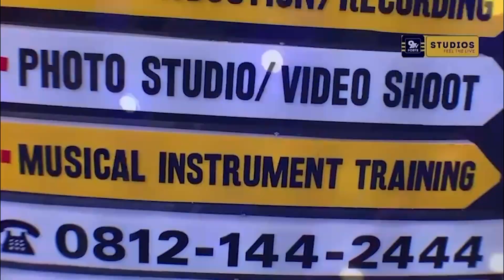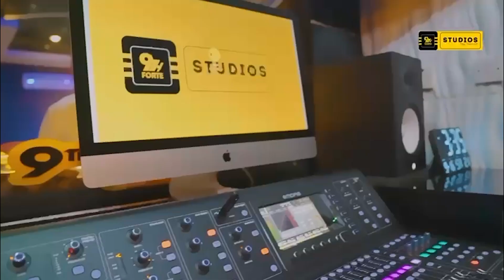EPISODE 7 (UNCONDITIONAL LOVE)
Is it truly achievable ,or are there always conditions attached